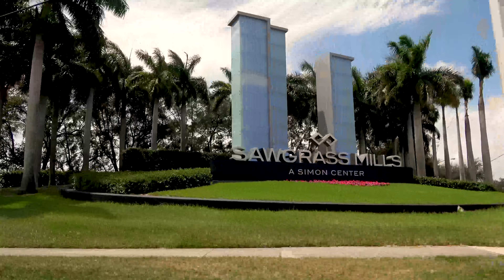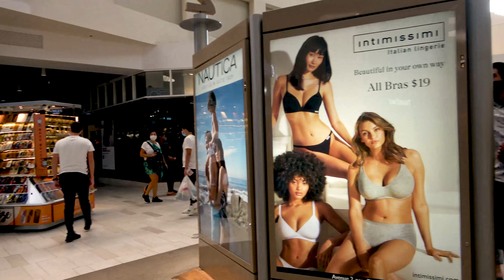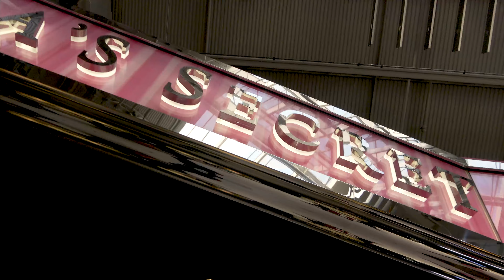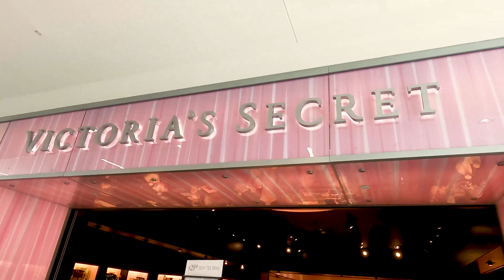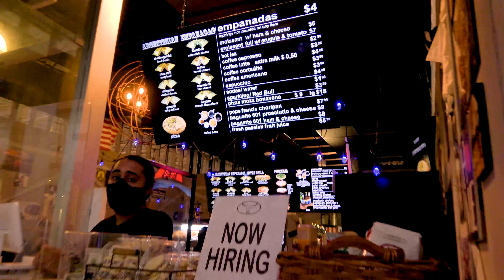Sawgrass Mills. United States. 2021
Viaje realizado en Mayo del 2021. Lugares hermosos en Florida. Estados Unidos.
Son una serie de quince videos en los cuales mostramos varias playas, parques temáticos como Universal, Disney, y ciudades increíbles de la Florida.